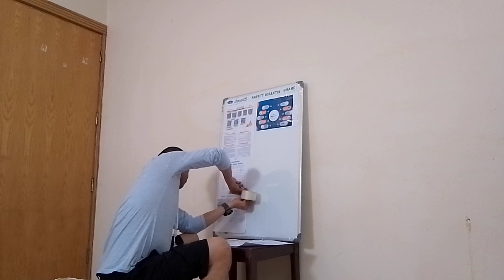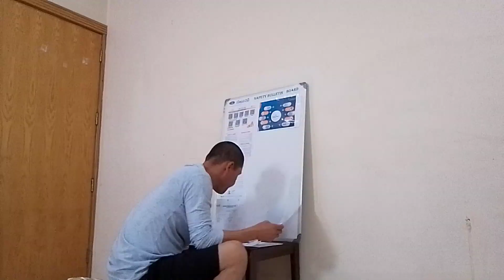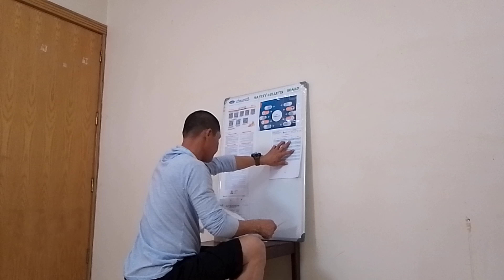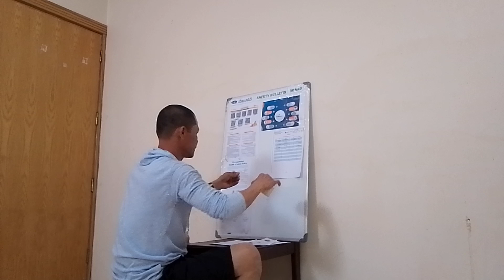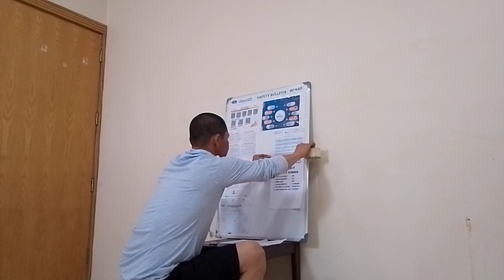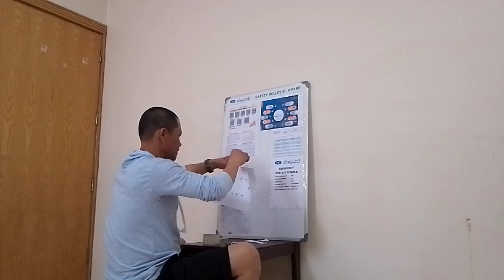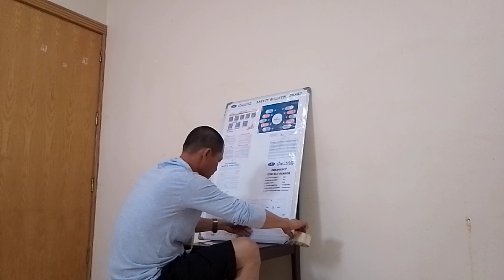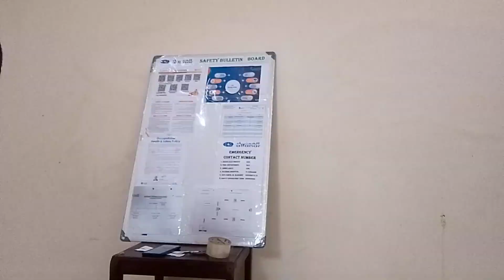Part 2 Home work